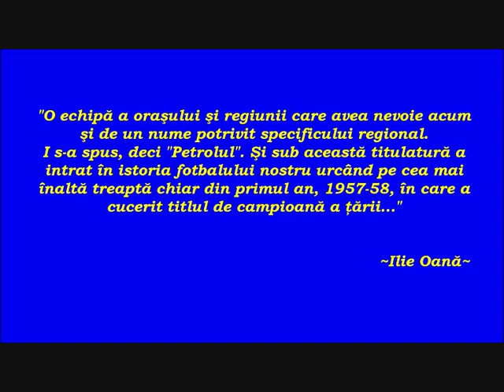Imn Oficial Petrolul Ploiesti + Videoclip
Pentru toti fanii petrolisti, si nu numai!
HAI PETROLUL !

Muzica: George Nicolescu